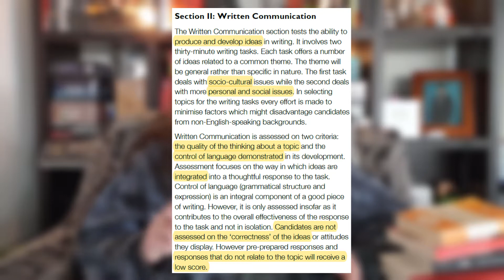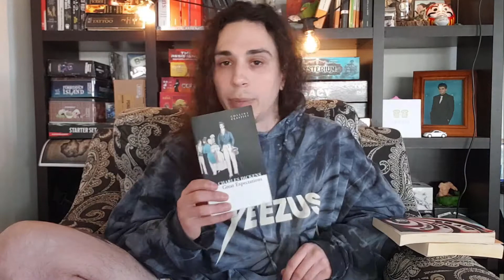GAMSAT Section 2 | Books You Need to Read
GAMSAT Section 2 is widely regarded as one of the most improvable sections. In this video, I give recommendations on which books helped me the most with my Section 2 on the GAMSAT. These books will help you think about relevant themes that have appeared on previous GAMSAT Section 2 prompts. They will also help with extracting meaning from quotes with complicated language. One of these books is a collection of essays similar to what you will need to write in your GAMSAT Section 2, and will be a huge advantage if you read it.